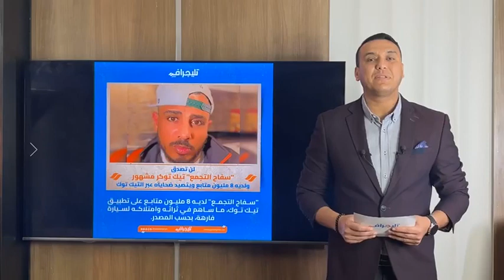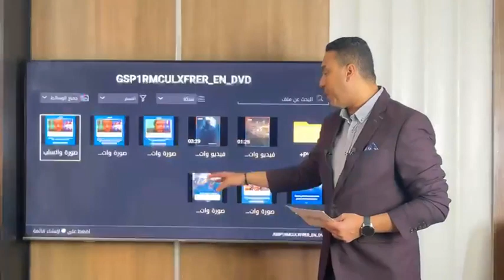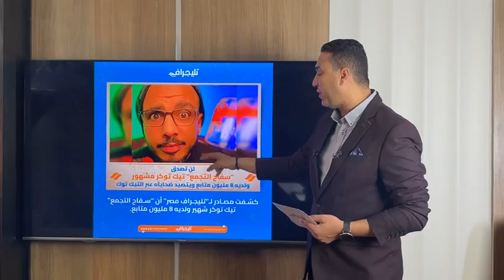3 ضـ ـحايا كلهم فتيات وحبس السـ ـفاح على ذمة القضية ونتحرى عن ضـ ـحايا آخرين